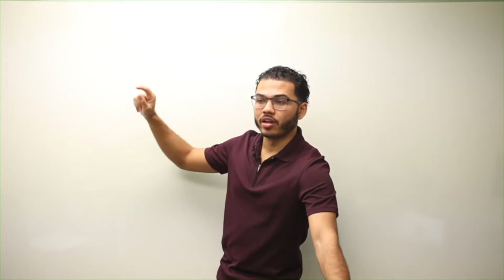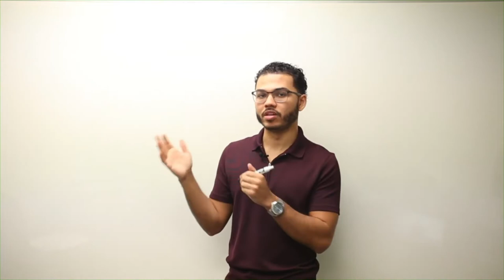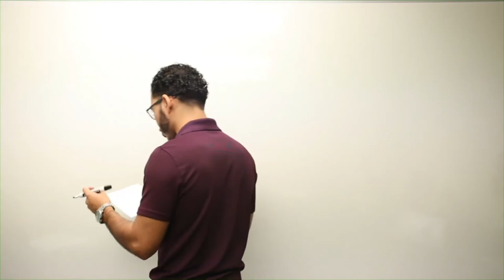Do I Specify Principle and Interest Payments Into My Debt Tool